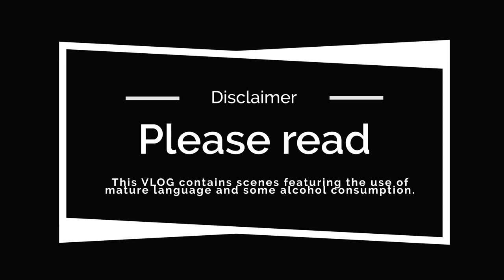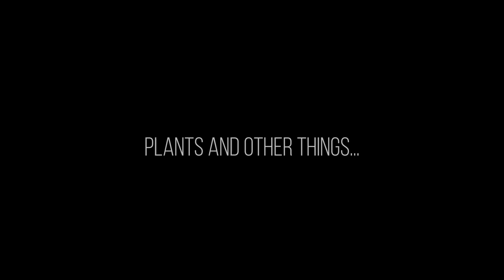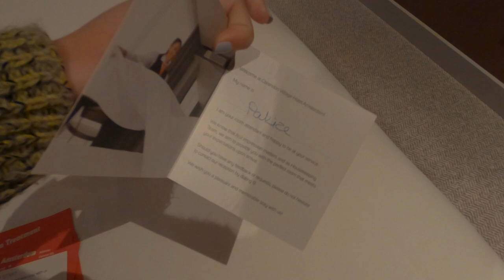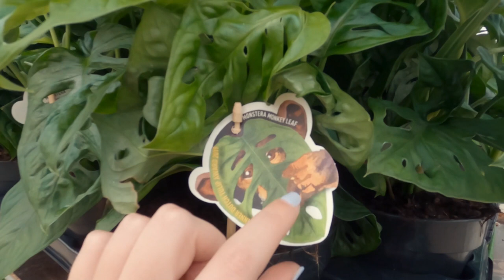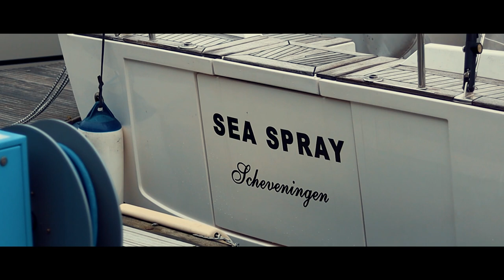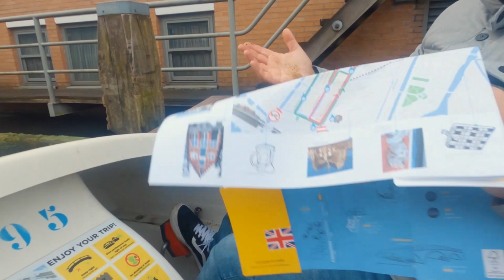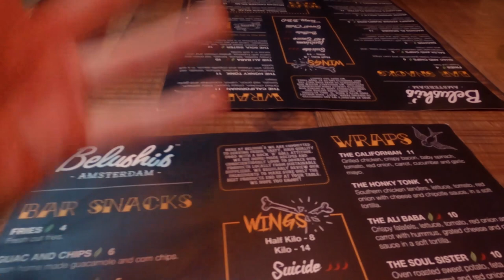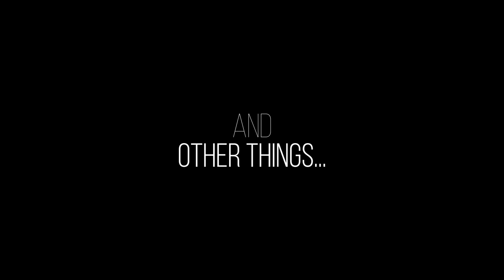Netherlands Vlog! | Plants and other things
So there's actually a whole segment to this vlog (30 minutes of content) that I cannot show you as there was copyrighted music playing in the background. This segment was the (incredible) Amsterdam Ice Bar. I've tried everything but I can't remove it and narrating over it etc wouldn't work - so this vlog is an hour long instead of 1.5 hrs. Lesson learned. lol.

___ My Stuff ___